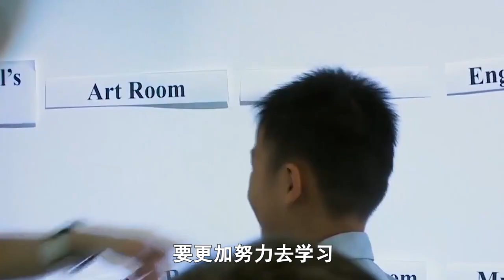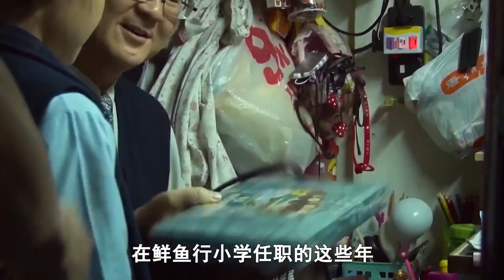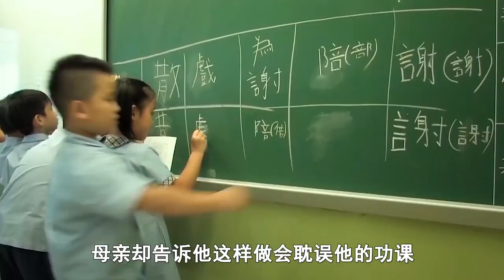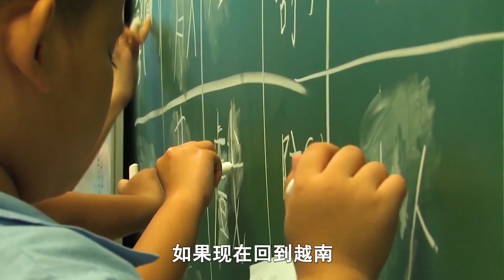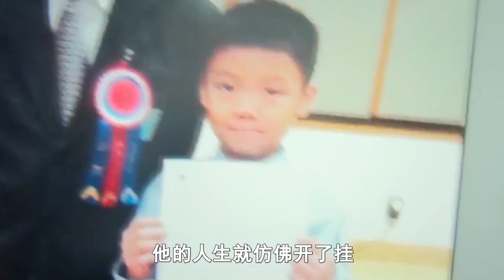真實記錄香港底層生活狀態，有人出生就在羅馬，有人出生就是騾馬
经典电影解说 香港纪录片 《子非鱼》 香港